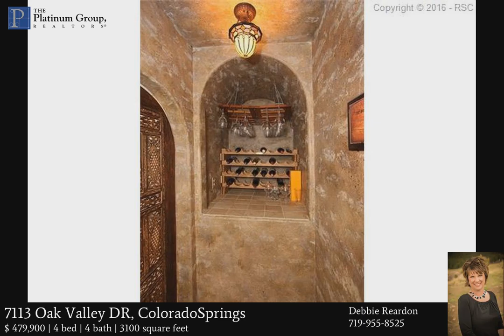Don�t Miss This D-20, Oak Hills Stunner!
This Meticulously-Maintained Property Offers Awesome Outdoor Living Space W/Stacked-Stone FP, Hillside Privacy & Views, Gorgeous Great Room W/2-Story Windows Allowing Ample Natural Light, & Stunning Remodeled Kitchen � Don�t Miss This D-20 Stunner! Warm Hardwood Welcomes You & Extends Throughout Much Of The Main Level, Including The Updated Kitchen Featuring Glass Subway Tile Backsplash Over Slab Granite Countertops, Raised Breakfast Bar, Bosch Stainless Steel Appliances Including Double Convection Oven & Touch Screen Microwave Convection Oven, Gas Range, Touch Faucet, Dining Nook Surrounded In Windows & Convenient Computer Desk. The Adjacent Great Room Provides Abundant Space To Entertain Gatherings Of Any Size & Has Stunning Stacked Stone FP W/Gorgeous Ceiling-High Stonework & Wine Storage/Tasting Room. The Perfectly Appointed Formal Dining Room W/Arched Entry & Wainscoting Has A Picture Window Showcasing Bluff Views. The Main-Level Office Suite Features French-Door Entry, Built-In Bookshelves, & Beautiful Copper Soffit Ceiling. Head Upstairs To Find The Expansive Master Retreat W/FP, Spacious Closet, & Private 5-Piece Bath W/Oversized Soaking Tub & Newer Dual Shower. 2 Spacious Secondary Bedrooms Share A Full Bath On The Upper Level, & The Conveniently-Located Laundry Space W/Utility Sink & Sizeable Linen Closet Completes The Level. The Basement Houses The Ideal Guest Retreat � Bed 4 w/Private Adjoining Full Bath & Walk-In Closet. Other Features Of This Awesome Property Include: Central Air & Dual-Zoned Heating, Newer Landscaping & Walkway, 2 Walk-Outs To Outdoor Living Areas, Gas Line To Grill On Deck, & Much More! Located In Esteemed School District 20 W/Convenient Access To Hiking, Biking, Shopping, Dining & I-25 For An Easy Commute To Anywhere In Town Or Denver.